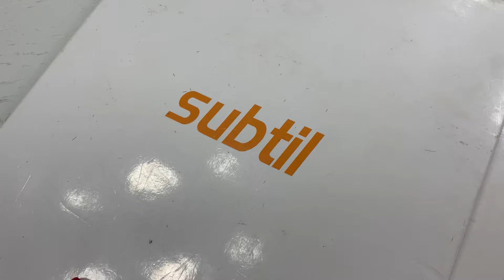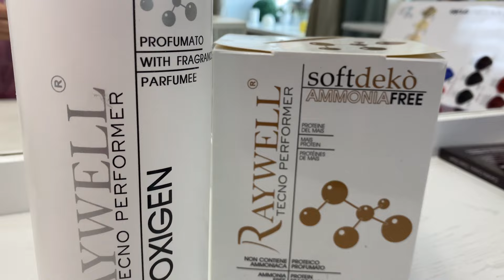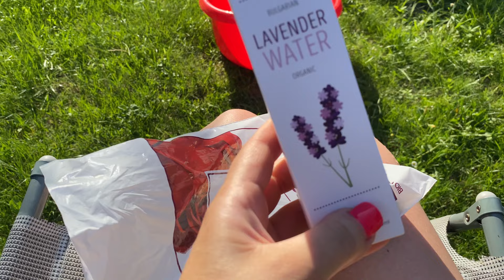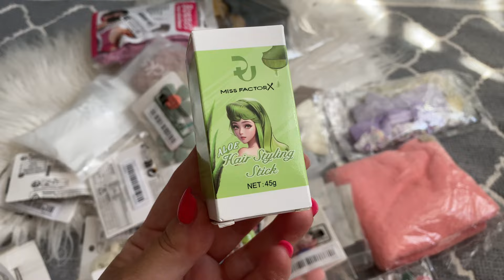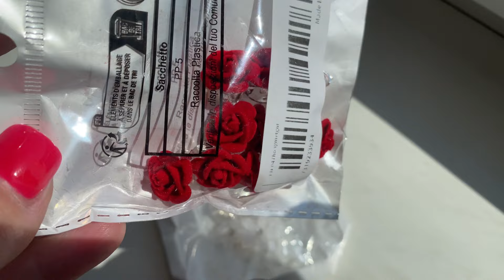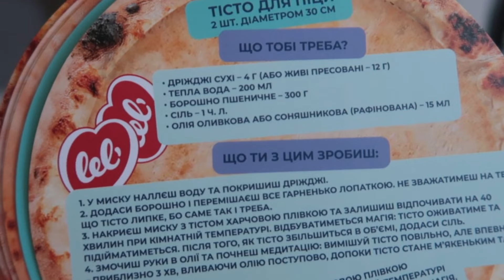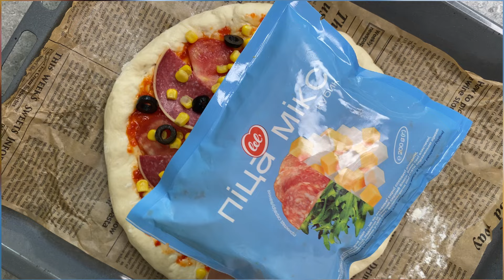Час біля басейну / Посилка з TEMU / Тоную волосся / Смачні рецепти:перець на грилі, піца 🍕